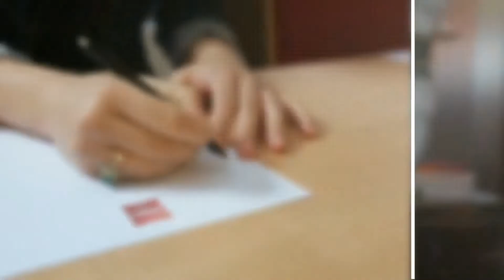IBIS PRAHA OLD TOWN 3* - Ибис Прага Олд Таун - Чехия, Прага | обзор отеля, территория, центр Праги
IBIS PRAHA OLD TOWN 3* (Ибис Прага Олд Таун) описание отеля, отзывы туристов, питание, номера, обзор, территория отеля Чехия Прага Отель Ibis Praha Old Town расположен в самом центре Праги, в 100 метрах от исторической части города. Всего в нескольких шагах от отеля находится главная торговая улица На Поричи.
Во всех номерах отеля Ibis Praha имеются кондиционер, душ и туалет. В некоторых номерах установлен телевизор с плоским экраном. Вся территория отеля адаптирована для гостей на инвалидных креслах. По специальному запросу в отеле также предоставляются номера с ванными комнатами, которые подходят для гостей с ограниченными физическими возможностями.
По прибытии в отель для некурящих Ibis Praha можно дополнительно заказать завтрак «шведский стол» с большим выбором блюд. В нерабочие часы ресторана напитки и закуски предлагают в баре Rendezvous.
В 500 метрах от отеля Ibis Praha Old Town расположены Староместская площадь, Вацлавская площадь и Еврейский квартал. В 1 км находится Карлов мост, а в 1,5 км Пражский Град. Ближайший транспортный узел расположен в районе площади Республики, в 100 метрах от отеля. Расстояние до Пражской государственной оперы составляет 800 метров.